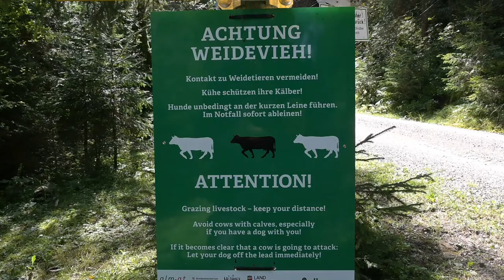Murmeltiere // Marmots in the Alps // Nikon Z50 // Wildlife 2020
Murmeltiere / Marmots live in a number of alpine regions across Europe and North America.

This family of Austrian Murmeltiere were initially cautious and curious when they found me sitting outside their burrow. After an hour or so, they started wandering around the burrow whilst keeping a vigilant lookout for potential predators - both on the land as well as in the sky.

These alpine Murmeltiere are the main prey of the golden eagle (Steinadler in German), so looking up often is the key to survival for these large rodents.

Wildlife photography with the Nikon Z50 and the Tamron 150-600mm G2